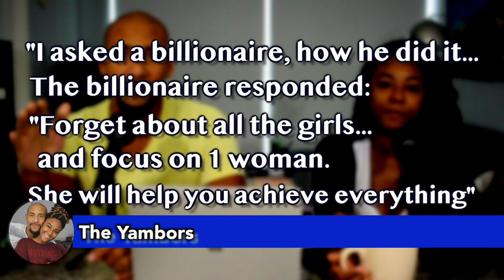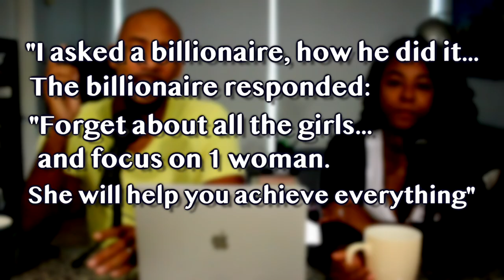What Makes a Man Commit and Fall in Love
What makes a man commit? What makes him fall in love? Today we share what a committed man sounds like, talks like, and acts like!  From the perspective of a man.  Powerful and enlightening conversation that men AND WOMEN need to hear to apply this committed mindset to their relationships and marriages.

Who we are & what's our goal?:
- 1 Conversation at a time we keep it entertaining, keep it fun, keep it informative, and most of all keep it real to provide perspective to help you grow individually and together in a partnership!